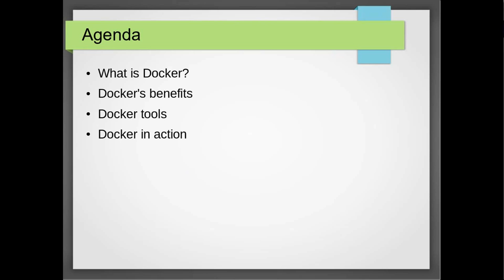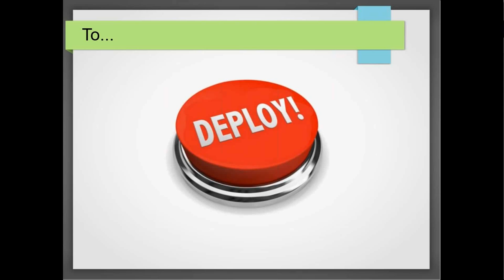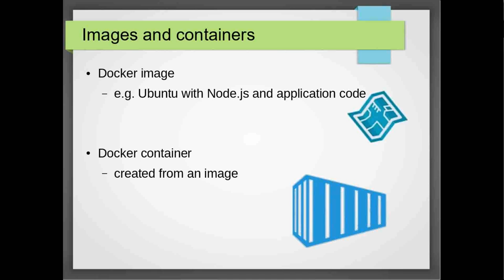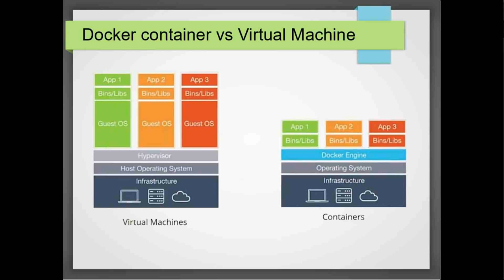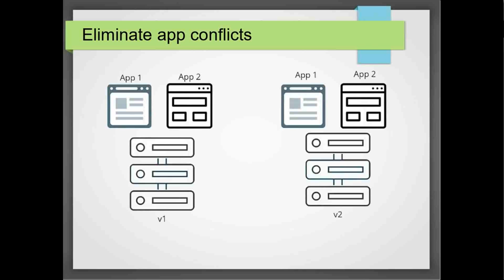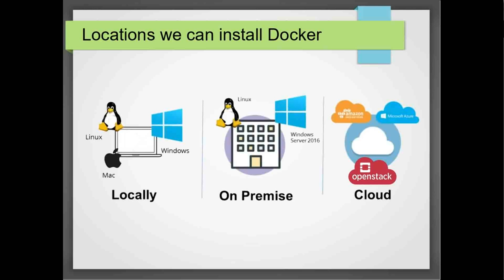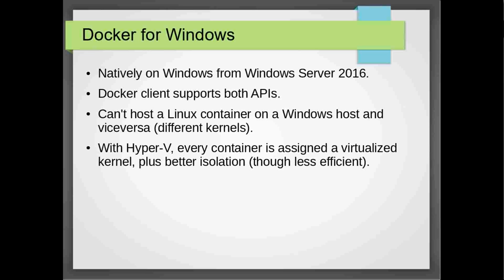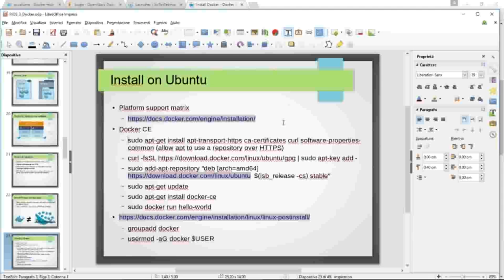[WEBINAR] Docker, contenitori autoconsistenti per la cloud automation - PARTE 1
Webinar tenuto da D. Davide Lamanna il giorno 08/03/2017

Negli ultimi anni si sente molto parlare di Docker, un software Open Source che utilizza le funzionalità di isolamento delle risorse del kernel Linux per far coesistere, su una stessa istanza GNU/Linux, un insieme di "container" indipendenti. Questi ultimi altro non sono che una virtualizzazione di sistema operativo molto più leggera di una macchina virtuale e pertanto di più agevole creazione e gestione.

Grazie a Docker, è possibile dispiegare i servizi di una applicazione complessa in una molteplicità di contenitori distinti che comunicano tra loro e realizzare così un workflow automatico in stile DevOps, che implementi Continuous Integration (CI) e Continuous Delivery (CD). Durante il webinar spiegheremo come lavorare con i contenitori Docker e come lanciarli nella Cloud attraverso OpenStack. In questo modo si creano applicazioni leggerissime che girano identicamente su qualsiasi ambiente e sono quindi facili da migrare e replicare.

Questa prima parte, contiene una introduzione teorica, mentre la seconda parte (cerca il video "PARTE 2") mostra tanti esercizi guidati passo passo per capire facendo.